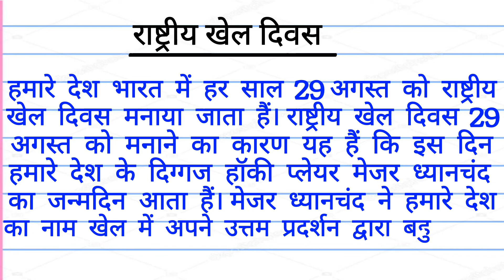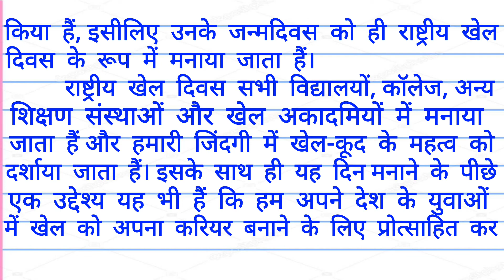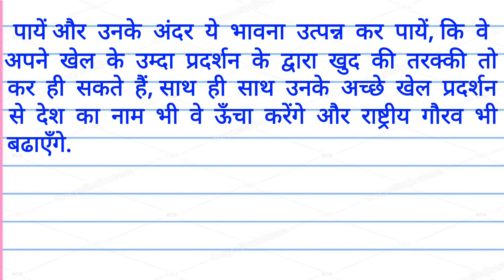राष्ट्रीय खेल दिवस पर निबंध | Rashtriya Khel Divas per nibandh | राष्ट्रीय खेल दिवस हिंदी निबंध